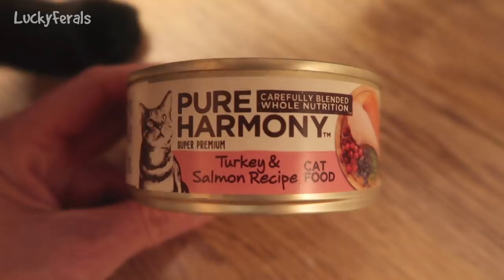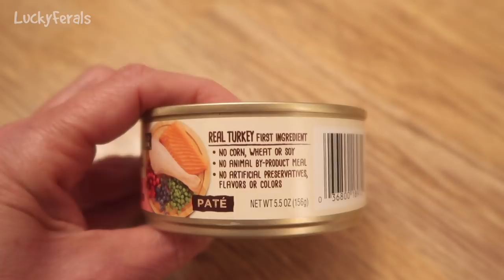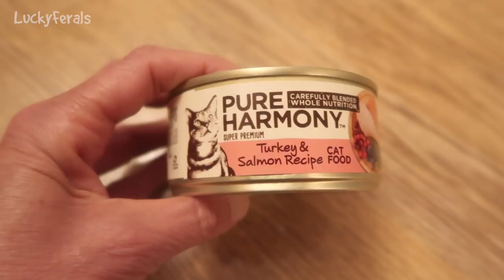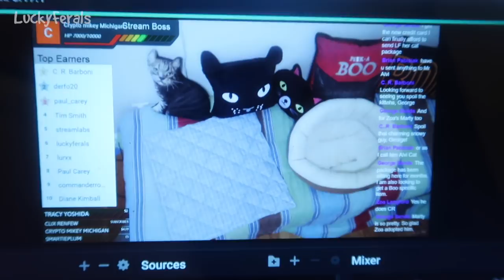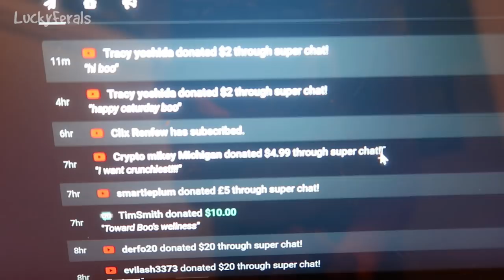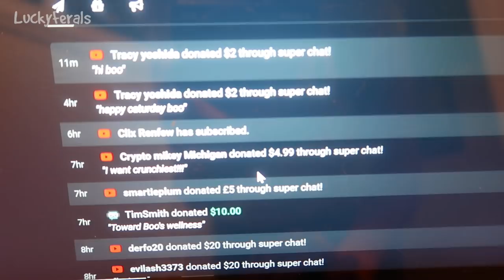Do Cats Like Celery Leaves? Pure Harmony Cat Food Review, Ditto Sounds Like Boo - S3 E24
Lucky Ferals Season 3.  Episode 24.  In this episode:

Day 796. Boo got lots of pets. Splash has been letting me pet him in the morning. All of the cats had breakfast. Hydrox was so hungry he had three breakfasts. Let’s see if cats like celery leaves. All of the cats have been using the litter box in Boo’s room since I moved it out of the corner. The cats tried Pure Harmony cat food, Turkey and Salmon Recipe, it is a natural food and it was only 89 cents a can.

Day 797.  It looked like Boo was playing with a ghost cat. Let’s have a breakfast mukbang with Hydrox. It looked like Splash and Simba were also playing with the ghost cat. I made homemade raw food for the cats. I changed up the recipe a little bit to see how it affects the cats. Ditto showed up for dinner. Ditto’s meow sounds so much like Boo. He’s starting to roll around on the patio just like Boo did. The cats got some wet cat food instead of crunchies but then they got some crunchies too.

Abril
Adam Davidson
Alyssa Monson
Bad Billy
Clyde S.
CR Barboni
Elaine James
Henry Hazel
Jim Brown
Lukas A.
Maureen Kelly
Michael Clark
Miss Donna-Louise Cave
Paul Carey
pheline24
Smartieplum
Steven
Timothy Smith
Zoa Langford